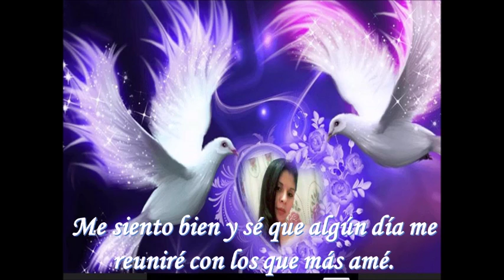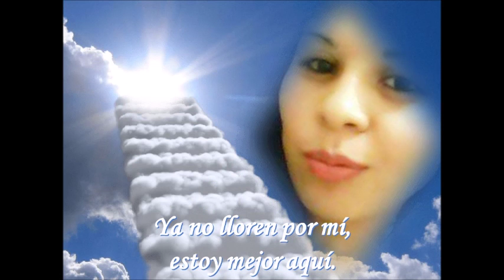MARIA DE LOS ANGELES VIDEO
Trata de la vida de una mujer sencilla y humilde, quien tuvo la desdicha de amar sin ser amada, y murio de la forma mas vil y cruel que conozco.  Descansa en paz hermana mia. Maria de los Angeles Cardona Márque (Q.D.D.G.) 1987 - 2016